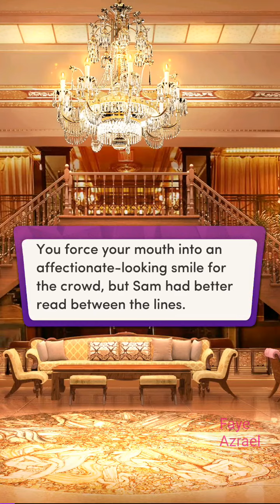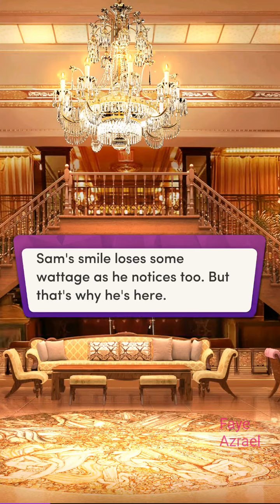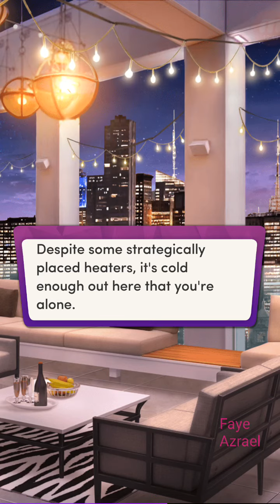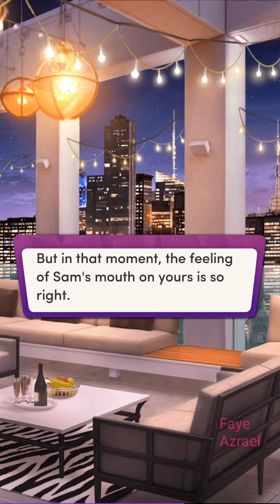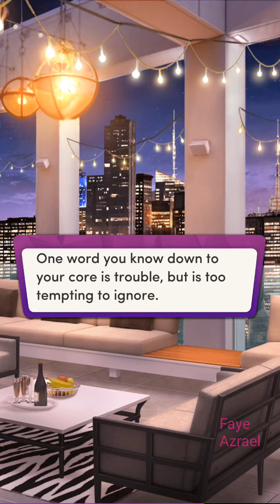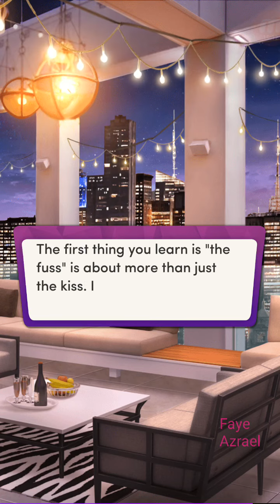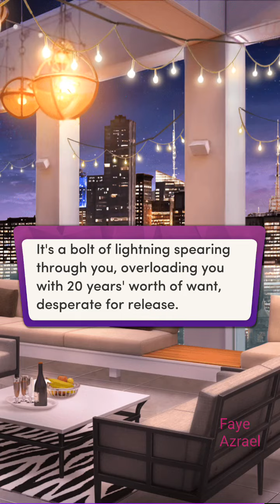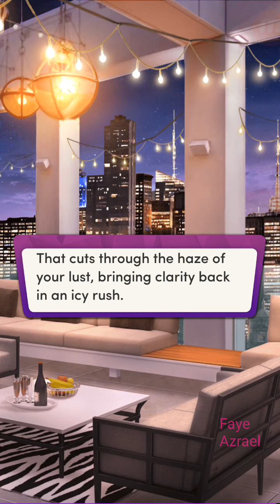Kissing Sam 💎Touch and Go ch 2 💎Chapters